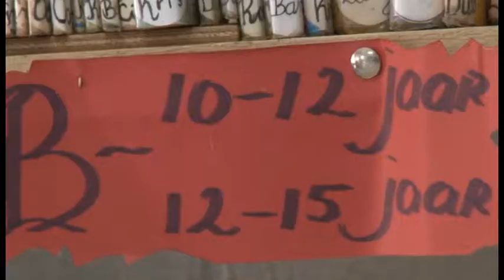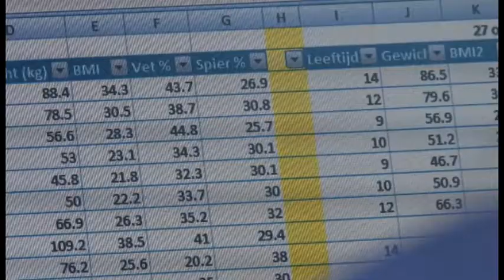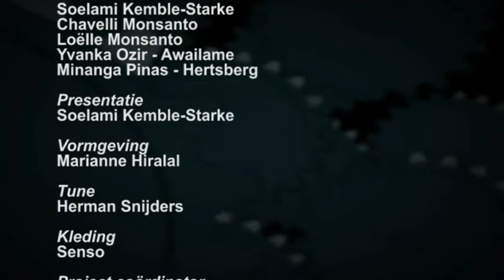10 Minuten Jeugdjournaal uitzending 28 oktober 2013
1. Leerkrachten belangrijk voor ontwikkeling.
2. Kids prisiri kamp doen het goed.
3. En... bijzonder talent op Jazz Festival. n